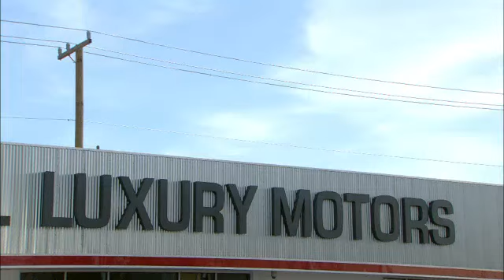El Rostro de La Venganza Capitulo 57 Parte 3